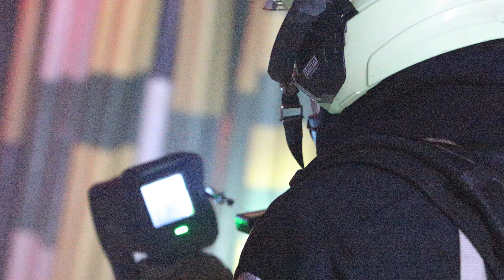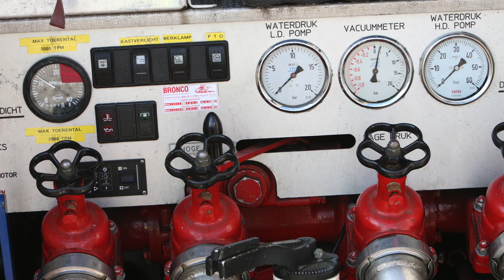Landelijke Finale klasse 112 Brandweer 2015.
Onder het toeziend oog van het Algemeen Brandweer Wedstrijd Comitéwerd het jaarlijkse kampioenschappen klasse 112 van  de brandweer gehouden. Het korps van Putten wist de situatie het beste af te handelen en werd kampioen. Gehouden op de manege Vossenkuil, 'oppe Reuver'. Algemeen Brandweer Wedstrijd Comité.